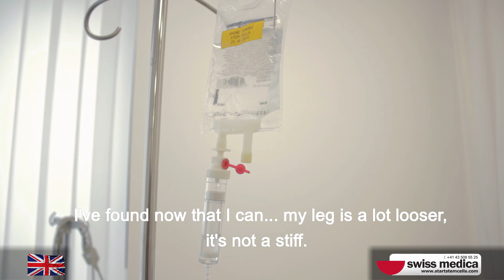Patient with Progressive Multiple Sclerosis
Learn more about stem cell treatment for multiple sclerosis on the

Multiple sclerosis is the most common myelin disorder that affects the brain and spinal cord. The body's own immune system attacks myelin (the coating around nerve fibers) and inflammation occurs, causing myelin to disappear.
Because of it, nerves get damaged, creating scarring and plaques. This disrupts communication between cells and can cause problems related to muscle movement, balance, speech and vision. The disease can progress to varying degrees of physical and cognitive disabilities.